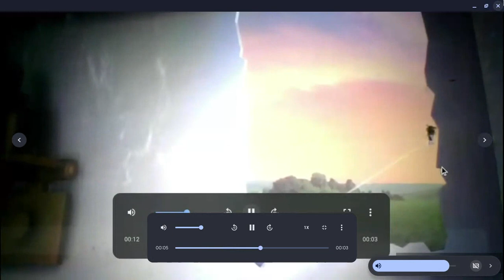Two Clips of Monsters Inc (2002)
Three Disney Movies Great.